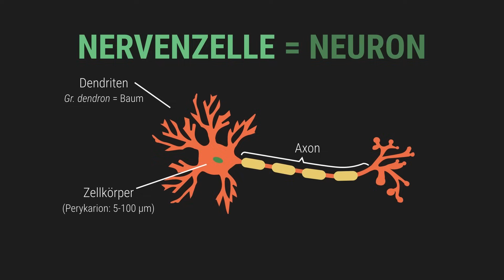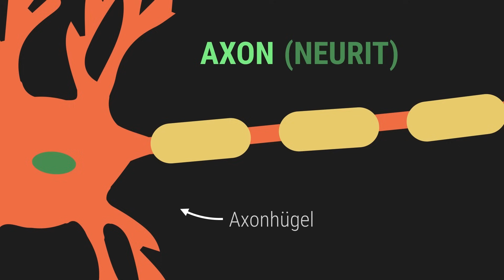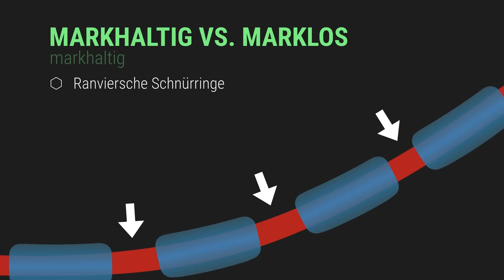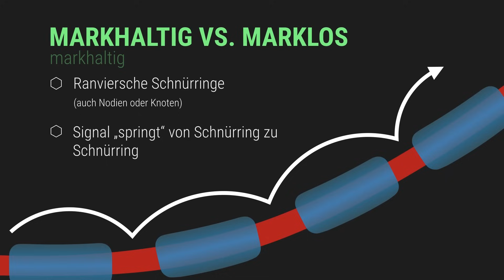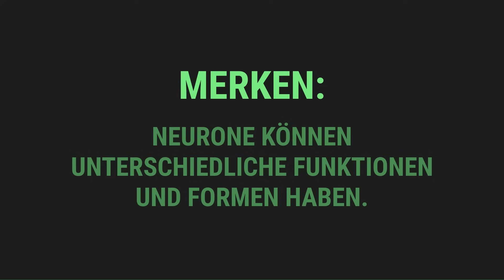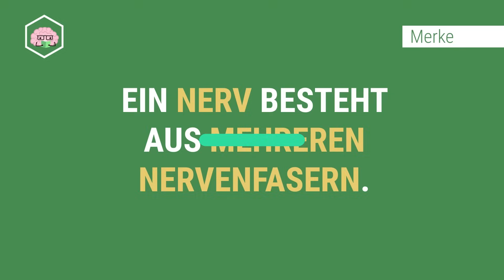Nervenzelle einfach erklärt: Aufbau & Funktion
Mehr Infos zum Bachelorstudiengang "Digital Biomedical and Health Sciences" - Werbung

In diesem Video erklären wir euch die Nervenzelle - ein ganz zentraler Bestandteil des Nervensystems. Viel Spaß!

📺 ALLE KANÄLE